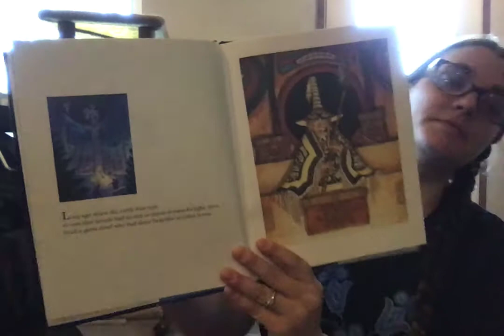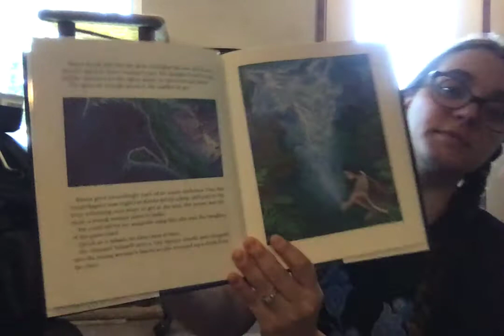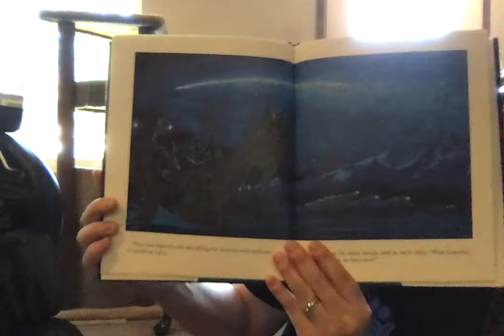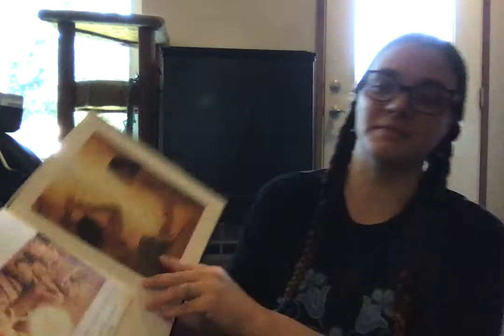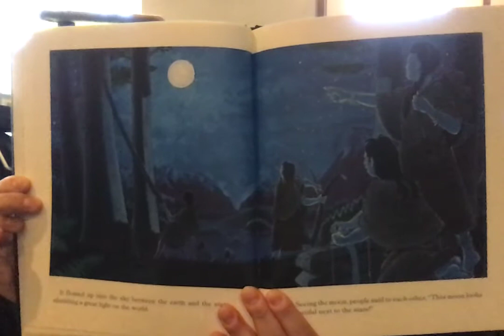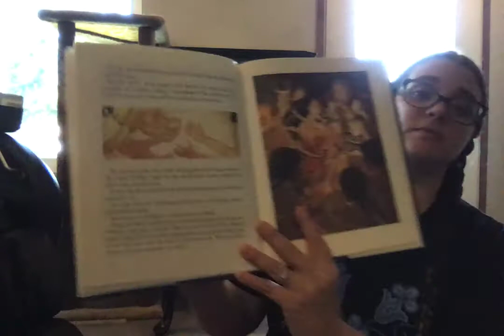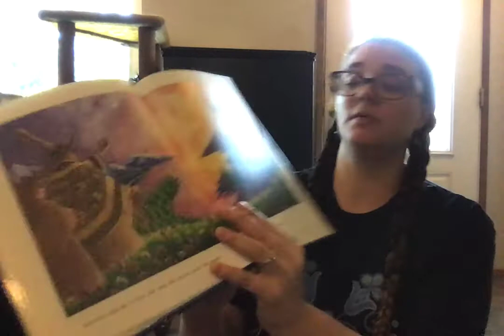How Raven Brought Light to People retold by Ann Dixon and illustrated by James Watts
Read by Christie Ryba-Johnson